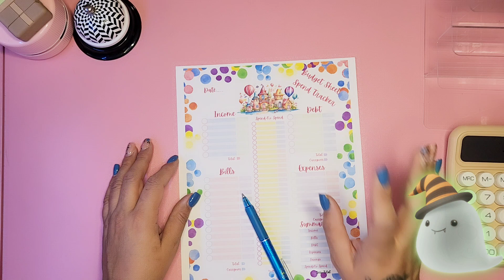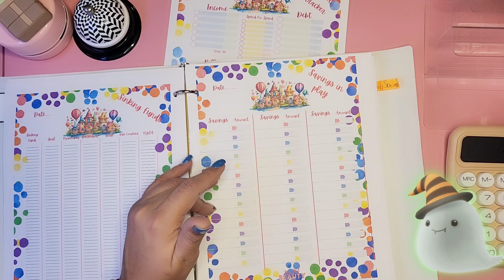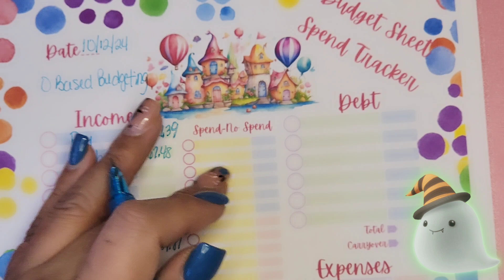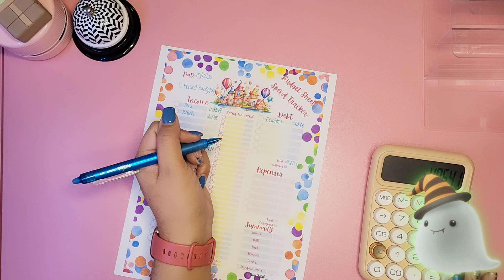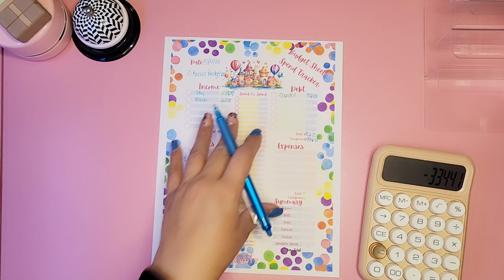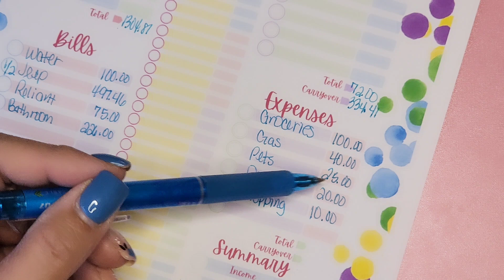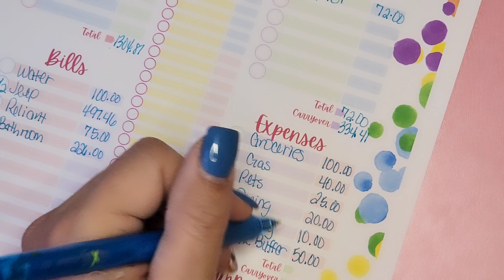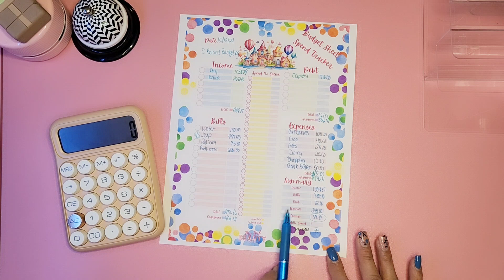Smart Weekly Budgeting: Make Your Paycheck Last!"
Welcome my beauty budgeting crew, thank you for joining me on my journey to becoming debt free.

Come save money on Fetch with me! Sign up w/ code 1GR9Q3 & get 100 pts See you there!

Acrylic Dice Tower

Happy Mail
4713 w. Illinois Ave
Midland TX 79703 USA